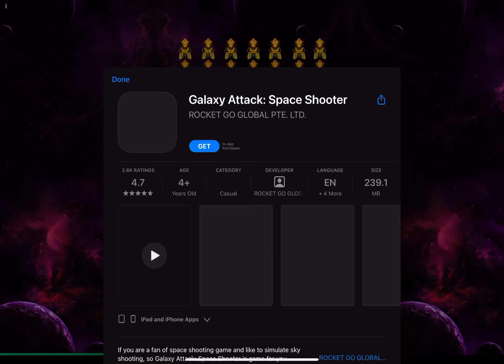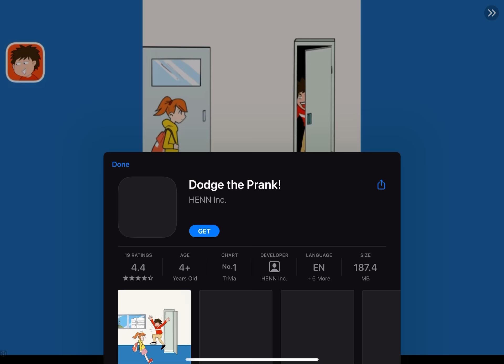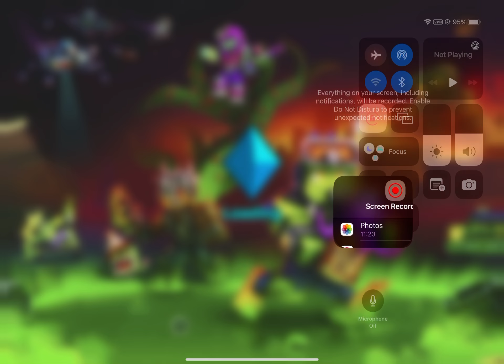Playing pixel gun 3D completing achievements